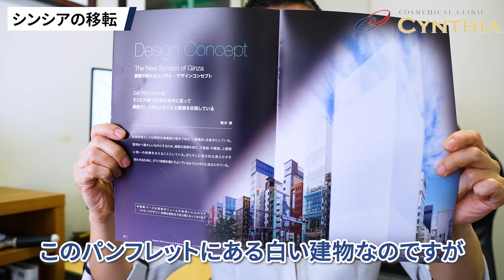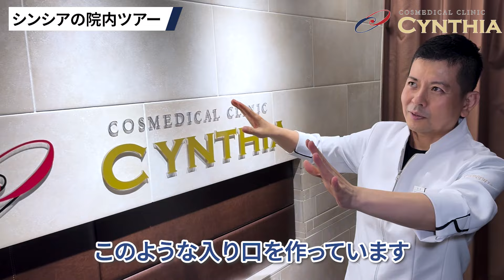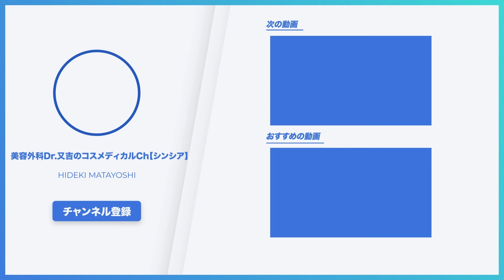シンシア銀座院、銀座中央通りへ拡大移転！退去後居抜き募集！独立開業を考えている方必見！【2025年7月(予定）】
【求人】シンシア銀座院が移転！銀座中央通りへの拡大移転にともない、常勤医師を募集します！【コスメディカルクリニックシンシア】

【費用公開】安心・安全！なぜシンシアのクマ治療は"ぼったくりが無い"のか理由をお話します

今日は【シンシア銀座院の移転報告と居抜き募集】についてお知らせいたしました。

これからシンシア銀座院でカウンセリングや施術を検討されている方は、住所の間違いが無いよう気をつけてお越しくださいませ。

《目次》
00:00 ダイジェスト
00:58 オープニング
01:24 シンシアの移転について
04:42 移転先の間取り
05:30 引っ越しをするメリット
06:36 現在のシンシアのテナントはどうする？
07:08 シンシア銀座院 院内ツアー
12:33 クリニックを開業したいドクターへ
14:07 エンディング

【得意な施術】
目の下クマ治療・ゴルゴ線剥離・フェイスリフト・ベイザー脂肪吸引・コンデンスリッチ豊胸・二重手術・レーザー治療・各種美容皮膚科全般

ーーー
▼Dr.又吉の各種SNSなどのリンクこちらから↓

【銀座院】
〒104-0061
診療時間：午前10時～午後8時
休診日：無休
アクセス：地下鉄銀座駅より徒歩3分

【渋谷院】
〒150-0042
休診日：無休
アクセス：JR渋谷駅より徒歩5分